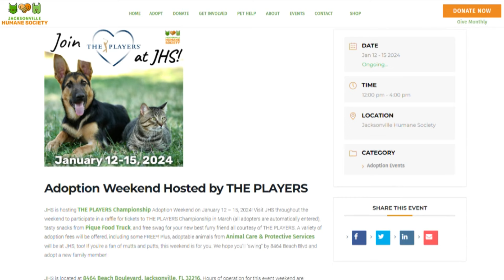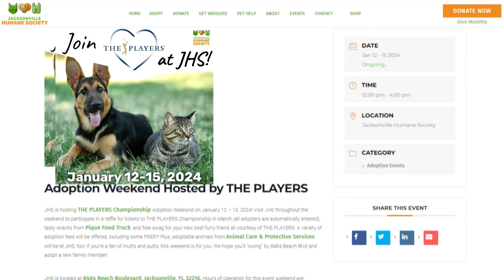Pet Tails: Meet three-year-old Hallmark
Hallmark loves affection and is a curious boy, according to the Jacksonville Humane Society.